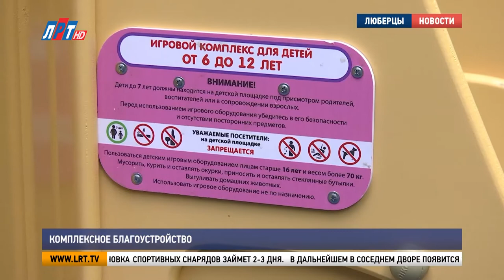Комплексное благоустройство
Микрорайон Красная горка, который находится в стадии комплексного благоустройства -  преображается.  Для юных жителей домов по улице Красногорской по президентской программе построен новый игровой комплекс. Рядом идет обустройство спортивной площадки. В планах установка универсальной спортивной коробки. Ход работ на объекте проинспектировал глава городского округа Владимир Ружицкий.

Новый игровой комплекс имеет внушительные размеры - 150 квадратных метров. Резиновое покрытие, два вида качелей, горка – все, что нужно малышам.  Жители говорят – с его появлением двор заиграл новыми красками.

Любовь Горячева живет здесь почти 60 лет. Все деревья во дворе высажены при ее участии. Для неё главное в ходе благоустройства территории – сохранить зеленые насаждения.

Любовь Горячева, жительница г.о. Люберцы:
"Я просила дерево сохранить, может быть, оно не нужно. Может его нужно убрать, но вы знаете, оно украшает весь двор, оно такое могучее и такое красивое, приезжайте осенью, оно такое желтое, рыжее, оранжевое – созвездие листьев. И представляете, как ребята хорошо обрамили это дерево, сохранили его. Спасибо".

Детский игровой комплекс – первая ласточка благоустройства двора. Рядом будет построена спортивная площадка. Планируемые размеры 170 квадратных метров. Территория уже заасфальтирована. Установка спортивных снарядов займет 2-3 дня.

Вера Дульнева, жительница г. о. Люберцы:
"Самое главное, что площадку вы сделали, потому что была старая и как бы боялись за детей, старая понимаете сами, а вот сделали площадки и дороги. Прекрасно".

Марина Зинкина, заместитель главы администрации г.о. Люберцы:
"Проведены работы по асфальтированию проездов, парковок, дополнительно обустроено в ближайшем и данном дворе 70 машиномест".

В дальнейшем в соседнем дворе появится универсальная спортивная коробка площадью 450 квадратных метров. Спортивное сооружение предназначено для круглогодичного использования. Дворы оснастят системой видеонаблюдения. Также планируется замена опор уличного освещения.

Владимир Ружицкий, глава г.о. Люберцы:
"Мы решили навести определенный порядок, благоустроить территорию, жители обращались по детским площадкам, спортивным площадкам и вот на сегодняшний день, там мы, что Красногорская 12, 15, 17, вот эти все дома, я думаю, что жители получили удовольствие".